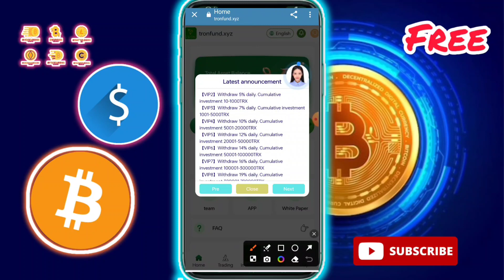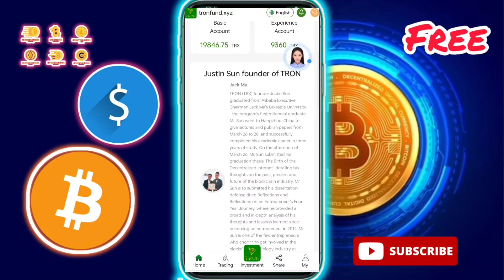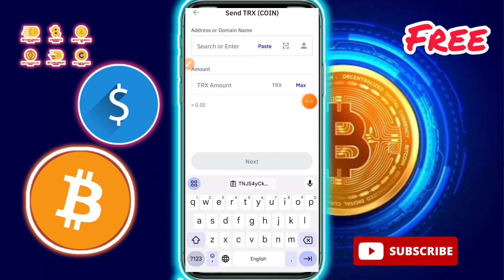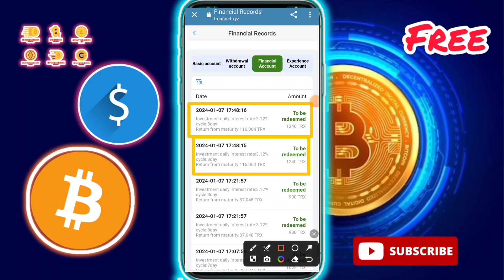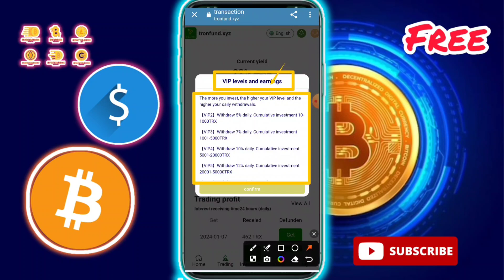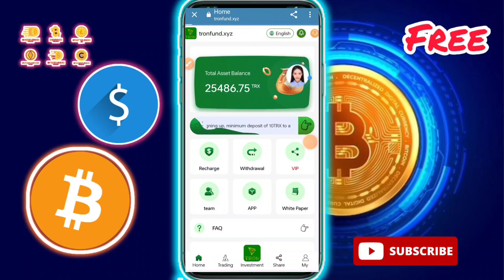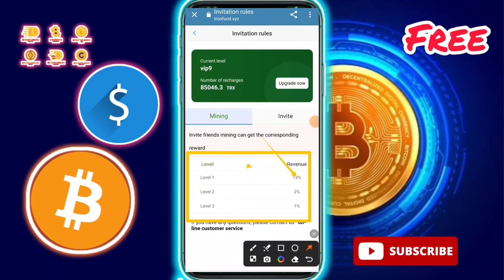Usdt Earning Site⛏Earn Free Usdt | Usdt Investment Site | New Earning Site 2024, Usdt Mining website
🔥"Business Cooperation And Advertisement Content Me Via."

Best TRX Tron Investment Website|TRONFUND.ONLINE

24-hour smart contract mining and withdrawal certificate | Supported by Marketwatch, yahoo, Apnews and other companies
TRONFUND 100% smart contract legal cloud mining, long-term payment 3% - 35%.

Official telegraph customer service: https: //

Promotional rewards + share to get 5-1000TRX gifts!
Share promotion link. Invite friends to recharge and get up to 16% commission. The commission can be withdrawn immediately. Commission ratio for inviting lower-level users.
(13% commission for level 1 users + 2% commission for level 2 users + 1% commission for level 3 users)
You can share the link, send your share link to your family and friends, WhatsApp, Facebook group, YouTube, Instagram, Twitter, Telegram group or any social media platform. Share the invitation link and get 5-1000TRX gifts at the same time!

Tage:-
trx mining withdraw free
free trx mining site
today's trx mining site
today trx mining website 2024
today's new trx mining platform
trx mining platform today
Trx Mining
usdt website 2024
2024 best usdt earning sites
best usdt mining site 2024
usdt investment site sinhala
usdt website
free money earn
earn free moneys
free earn to usdt,earn usdt for free
free usdt earn bot
earn free usd coin
usdt earn free 2024
free usdt earn 2024
usdt free earn 2024
earn tether for free